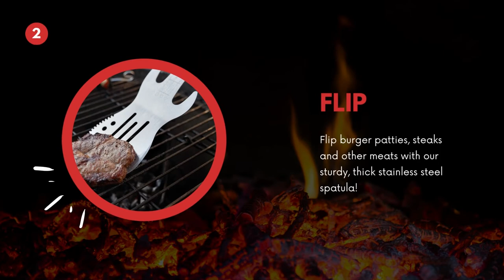4 Uses of Our BBQ Spatula | Clary Kitchen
Why use our grilling tools? Learn the 4 uses of our guitar BBQ spatula with this short video, and experience grilling like no other. Clary takes pride in mastering one of the most premium quality BBQ tools for every griller, so fire up that grill and turn the heat up!